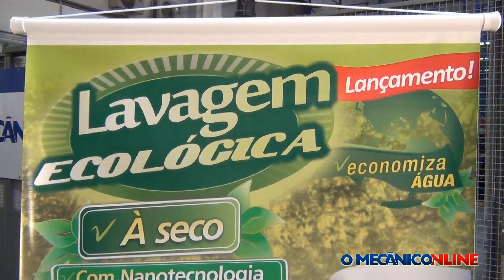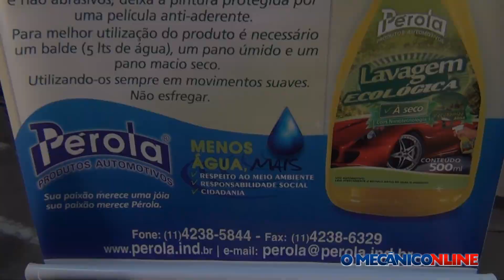Lavagem a seco: solução para o bolso e para o carro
Confira a técnica de limpeza automotiva que economiza água e tempo de trabalho.

Quer mais?